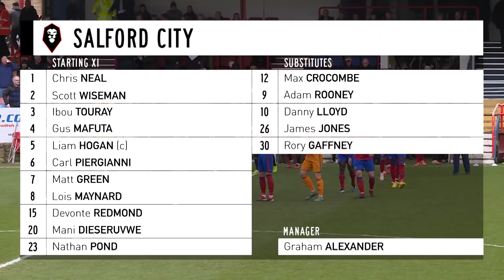Aldershot Town 0-1 Salford City | The National League 16/03/19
Devonte Redmond's first half winning goal gave Salford a fourth win on the bounce in The National League!